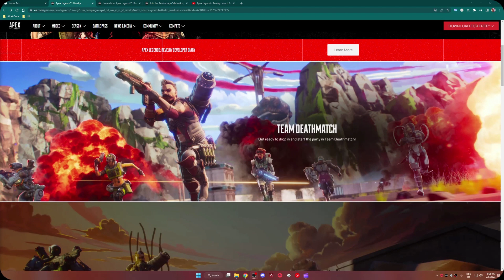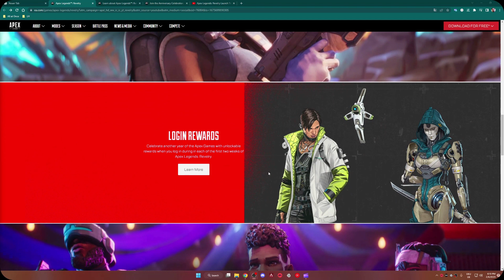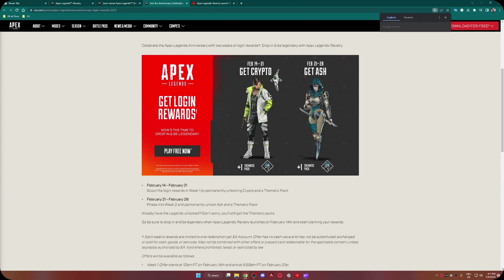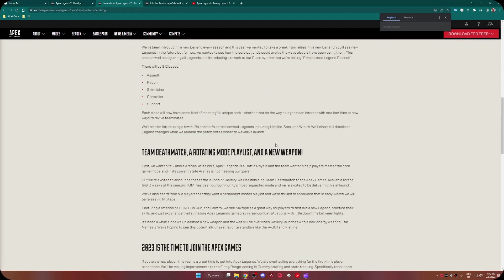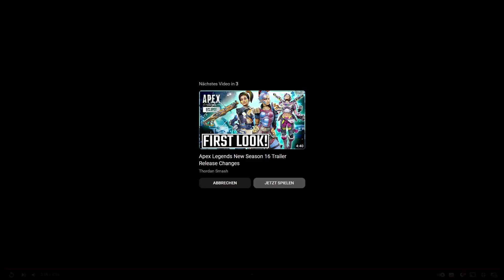APEX LEGENDS™: REVELRY CONTENT UPDATE AND DEV INFO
REMASTERED LEGEND CLASSES
We've been introducing a new Legend every season and this year we wanted to take a break from releasing a new Legend, you'll see new Legends in the future but for now, we wanted to see how the core Legends could evolve the ways players have been using them. This season we'll be adjusting all Legends and introducing a rework to our Class system that we're calling "Remastered Legend Classes".

There will be 5 Classes:

Assault
Recon
Skirmisher
Controller
Support
Each class will now have some kind of meaningful, unique perk-whether that be the way a Legend can interact with new loot bins or new ways to revive teammates.

We'll also be introducing a few buffs and nerfs across several Legends including Lifeline, Seer, and Wraith. We'll share full details on Legend changes when we release the patch notes closer to Revelry's launch.

TEAM DEATHMATCH, A ROTATING MODE PLAYLIST, AND A NEW WEAPON!
First, we want to talk about Arenas. At its core, Apex Legends is a Battle Royale and the team wants to help players master the core game mode, and in its current state Arenas is not meeting our goals.

But we're excited to announce that at the launch of Revelry, we'll be debuting Team Deathmatch to the Apex Games. Available for the first 3 weeks of the season, TDM  has been our community's most requested mode and we're excited to be delivering this at launch.

We've also heard from our players that they want a permanent modes playlist and we're thrilled to announce that in early March we will be releasing Mixtape.

Featuring a rotation of TDM, Gun Run, and Control, we see Mixtape as a great way for players to test out a new Legend, practice their skills, and just experience that signature Apex Legends gameplay in real combat situations with little downtime between fights.

It's been a while since we unleashed a new weapon and the wait will be over when Revelry launches with a new energy weapon: The Nemesis. We're hoping to see this potentially unseat favorite standbys like the R-301 and Flatline.

2023 IS THE TIME TO JOIN THE APEX GAMES
If you are a new player, this year is a great time to get into Apex Legends. We are overhauling everything for the first-time player experience. We'll be making improvements to the Firing Range, adding in Dummy strafing and stats tracking. Specifically for our new players, we'll be adding Bots to our matches so players can get their feet under them and a new Orientation Match system. Our goal with Orientation Matches is to create a lower-pressure environment where new players can get their bearings, learn the core mechanics, and have a little more space to breathe while they learn how to play Apex Legends. New players can play solo, or bring along friends, to play a handful of Orientation Matches primarily against bots before being put into the normal matchmaking queues.

ANNIVERSARY COLLECTION EVENT
This month is also the 4th Anniversary of Apex Legends and we're celebrating with the Anniversary Collection Event featuring an all-new community content reward track and lots of celebrations happening in the game including login rewards† during the first two weeks of the season, with week one featuring Crypto unlocked and one Crypto Thematic pack for all players that login, and week two unlocking Ash plus one Ash Thematic pack for all players that login. Also, every map in the rotation will have special decorations and we'll have the return of a fan favorite that we'll reveal closer to the launch.apex aimapex funnyapex highlightsapex legends gameplayapex newapex legends new seasonapex legends update